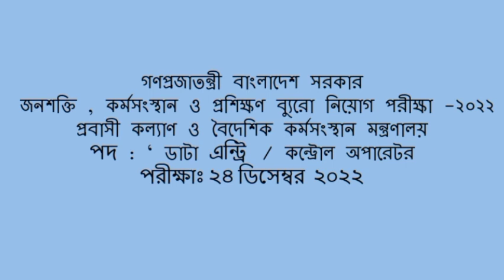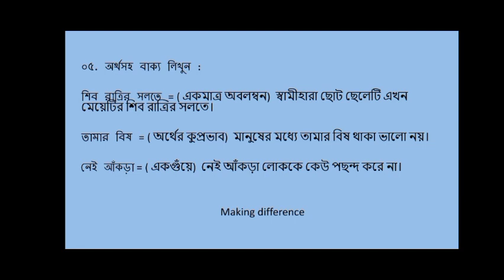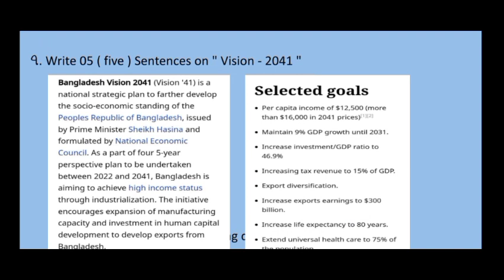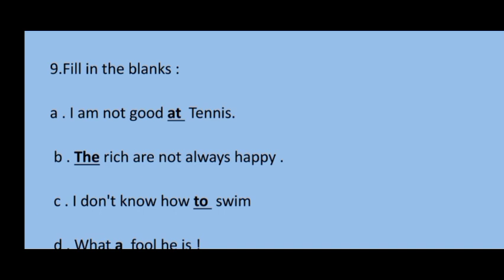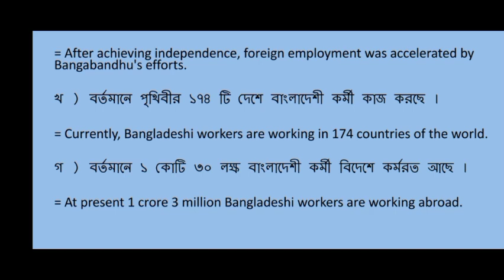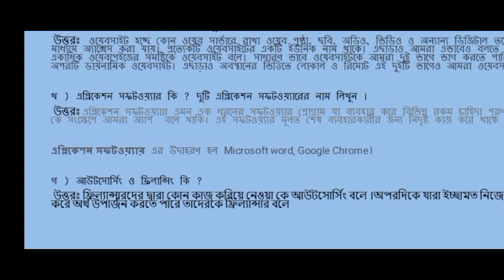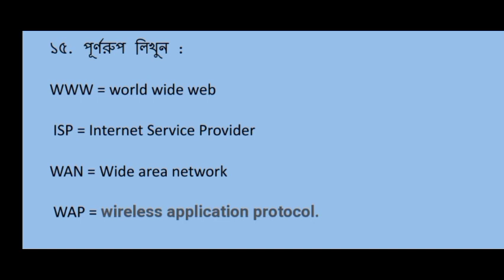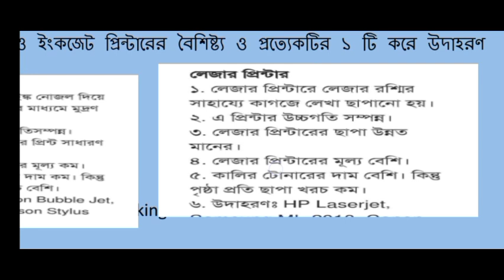Probashi Kallyan data entry operator question solution 2022.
এই ভিডিওতে আপনারা দেখবেন প্রবাসী কল্যাণ ও বৈদেশিক কর্মসংস্থান মন্ত্রণালয় এর ডাটা এন্ট্রি অপারেটর পদের প্রশ্নের সমাধান

 In This video You Will the question solution of Ministry of Expatriate Welfare and overseas  Employment